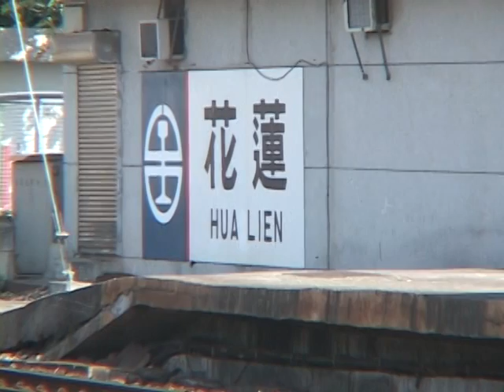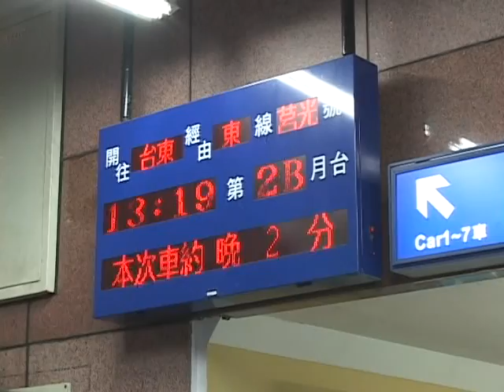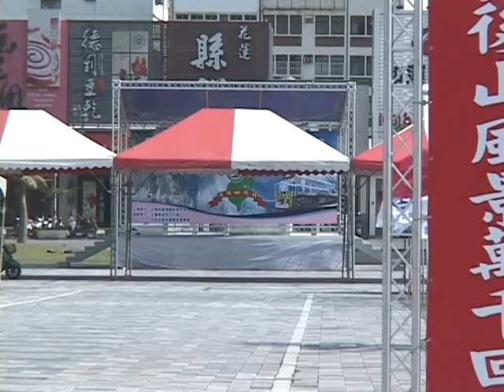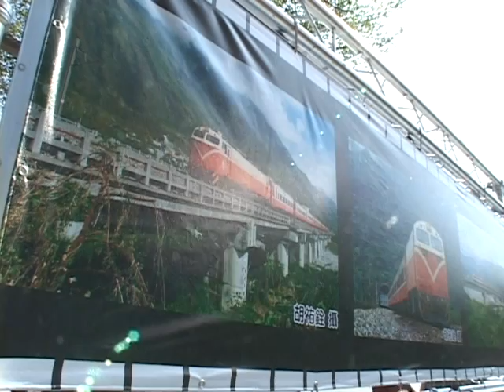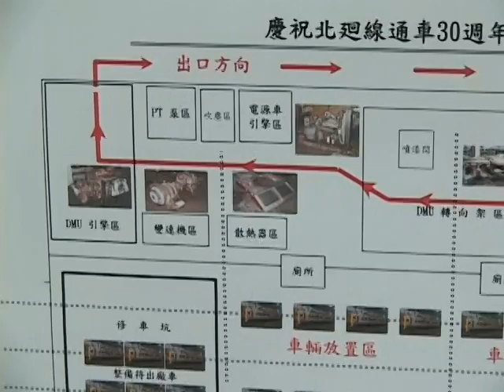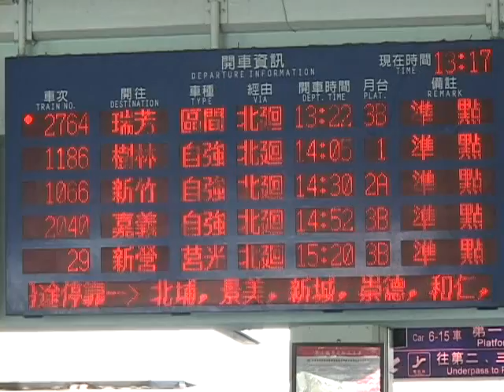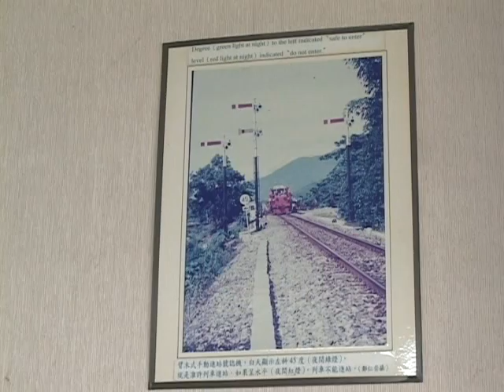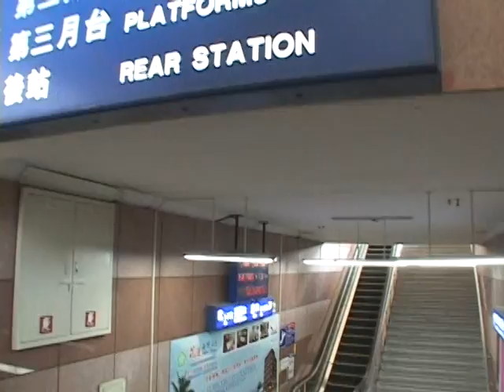臺鐵 花蓮車站 慶祝北迴30週年慶祝活動01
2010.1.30 臺鐵 花蓮車站 慶祝北迴30週年慶祝活動01